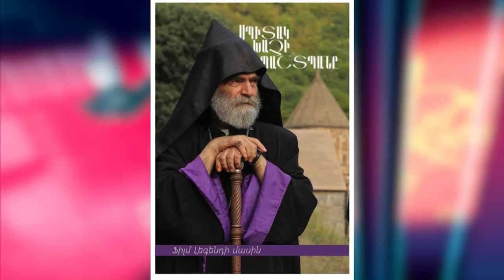Araqelutyun with Balabek#Archbishop Pargev Martirosyan#Harut Sassounian#